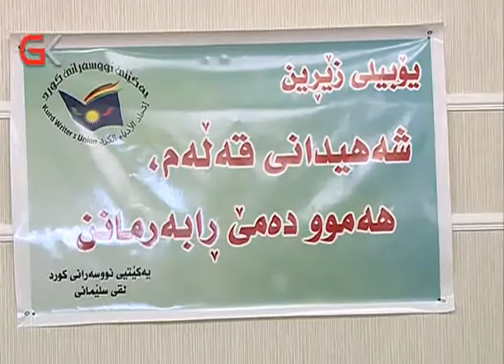gk خەڵاتی رێزلێنان بەژمارەیەك نوسەری شاری سلێمانی بەخشرا